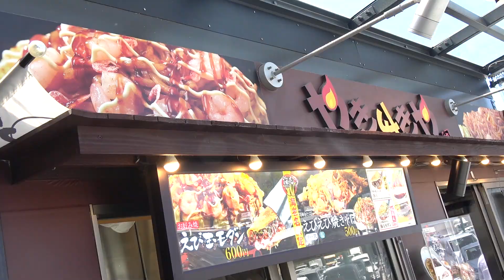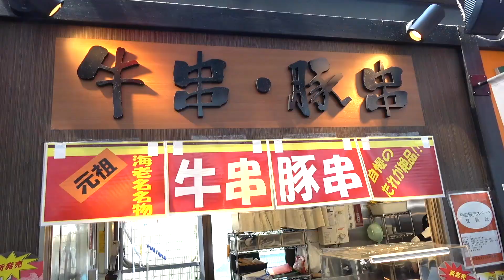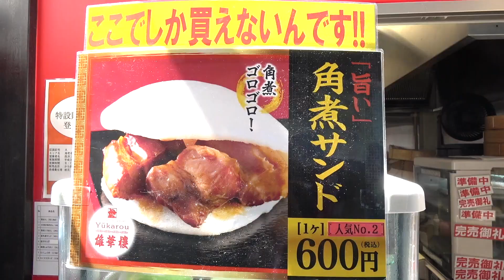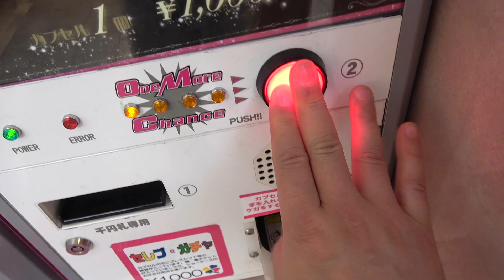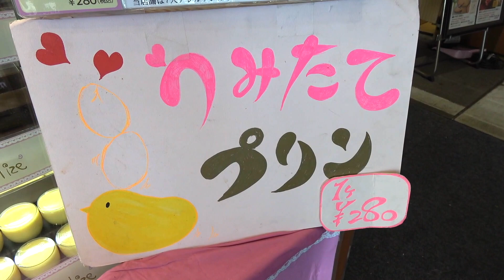【極上】激旨角煮サンドが凄すぎた！【海老名サービスエリア】